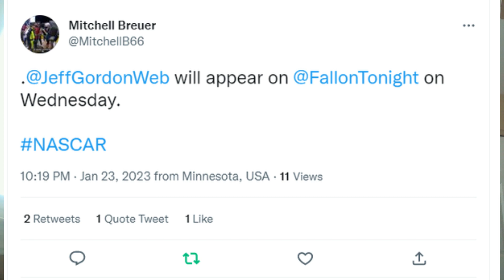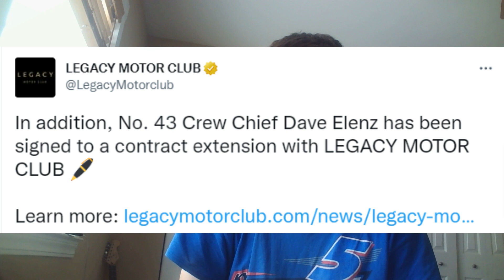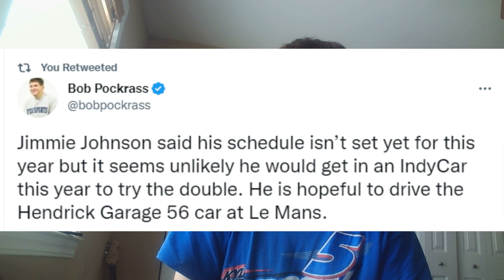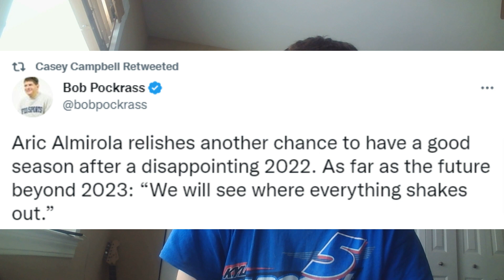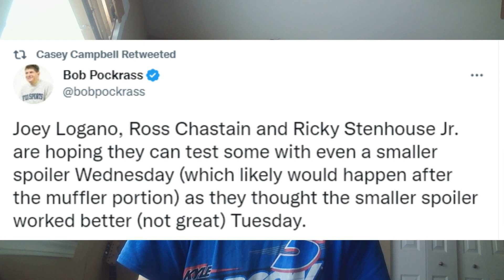NASCAR Testing At Phoenix | Aric Almirola Future Uncertain